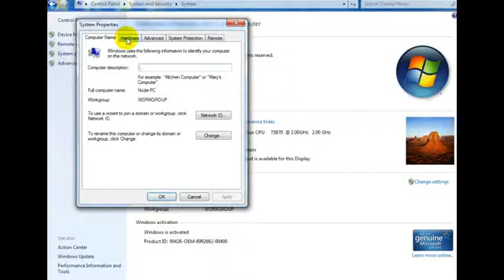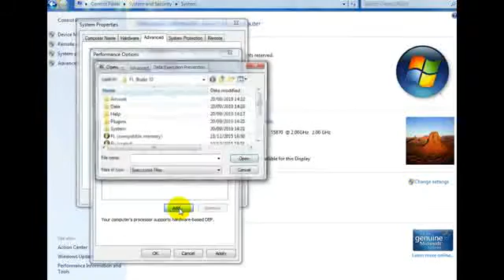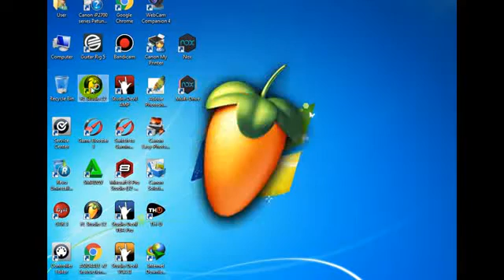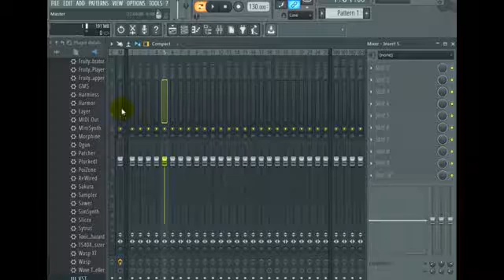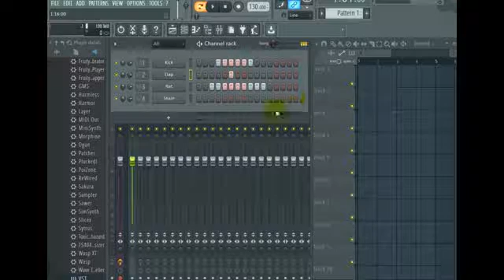Cara Mengatasi problem Aplikasi yang Tidak Bisa Dibuka di Windows work berhasil 100%l 2019